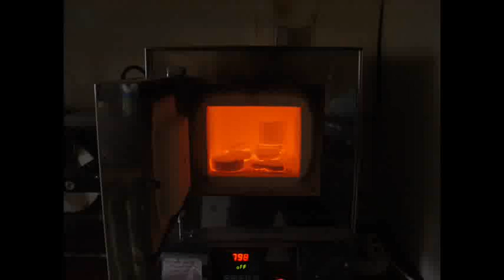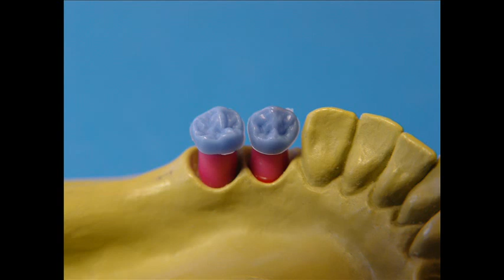Clasp design from the Castle mounts, stages, course for dental technicians, dental